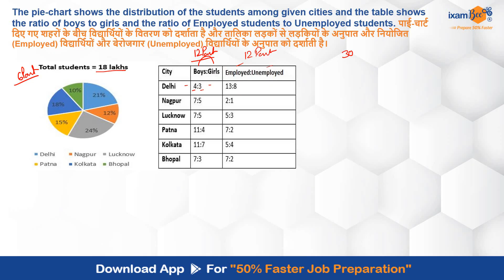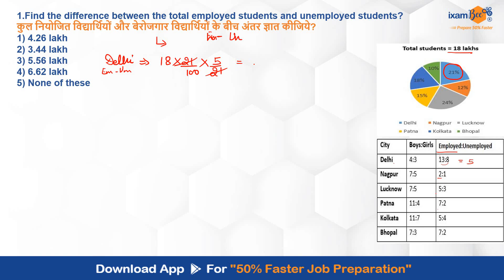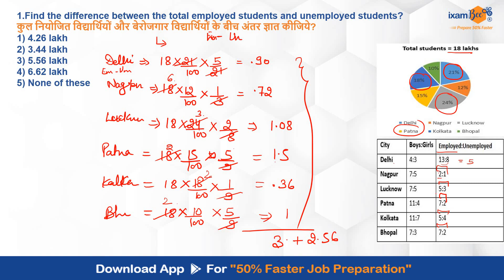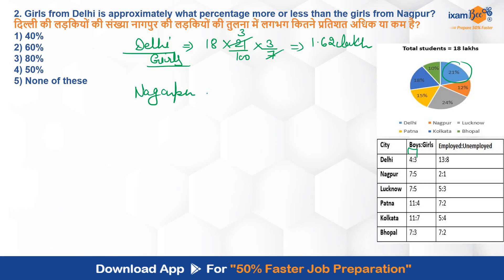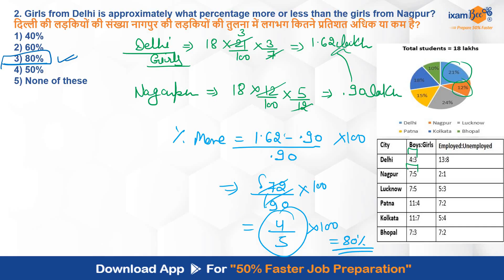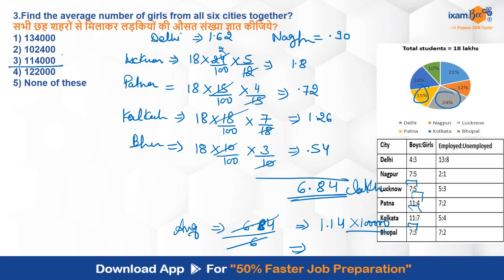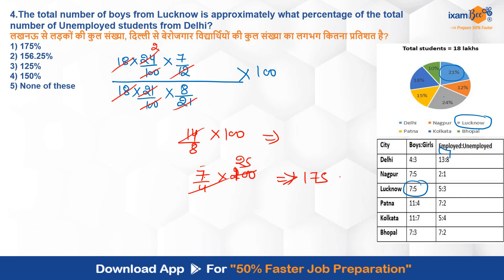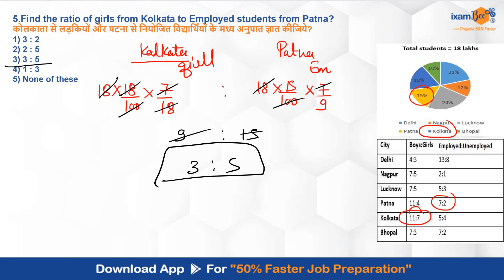IBPS AFO 2024 || Quant || Data Interpretation (D.I) || Part 2 || By Neha Mam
👉Download IBPS AFO 3 Months Prelims Mains Study Plan and Live Class Schedule PDF

👉Ask queries about the IBPS AFO exam preparation to Kailash sir

👉Join the telegram channel by ixamBee solely dedicated to Agriculture-related updates!

👉Free Mock Test:
IBPS AFO (Prelims)100% Free Mock Test:

👉Previous year Paper:
IBPS AFO  (Prelims) Previous Year Papers: